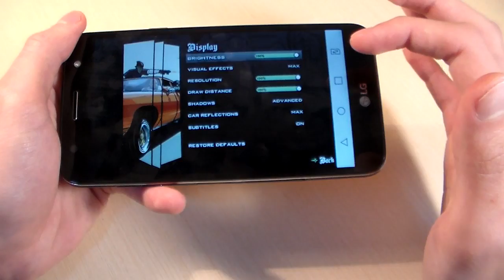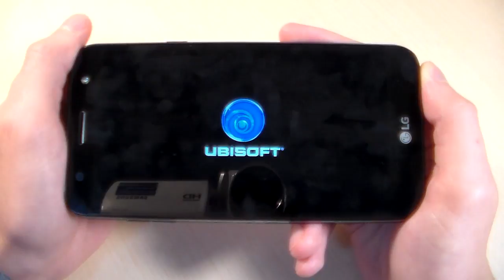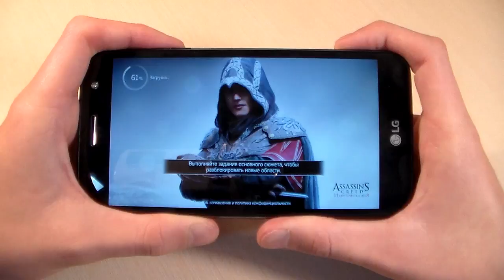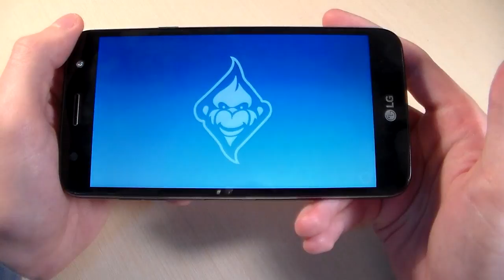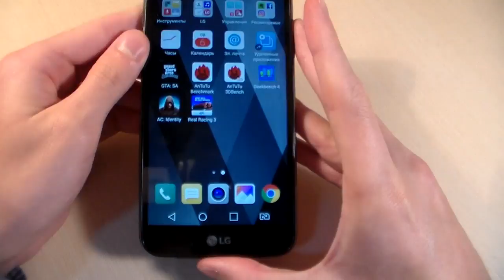Игры LG X Power 2 (GTA:SanAndreas, Assassin'sCreed:Identity, RealRacing3)